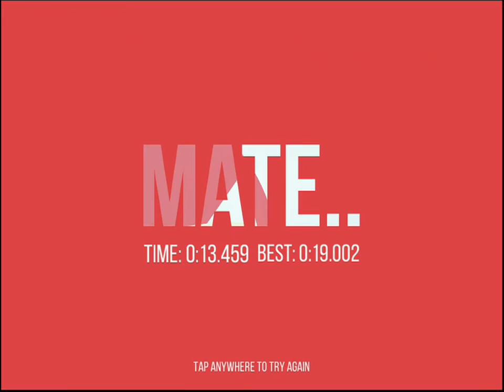Mate by Noxus | iOS Gameplay Trailer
MATE.. - Noxus Ltd | iOS Gameplay Trailer

Experience visual bliss that will take your emotions to multiple states, from joy to frustration within a split second.

A hypnotic avoidance game where your reaction and reflex skills will be tested to the limit. Avoid sequences of rotating obstacles while experiencing stunningly beautiful scenarios and gameplay. A total thrill and rush of multiple energies at once.

Can you handle it MATE?

Minimalistic touch controls, pick up and play instantly. How far can you go? Let’s do this!

MATE..